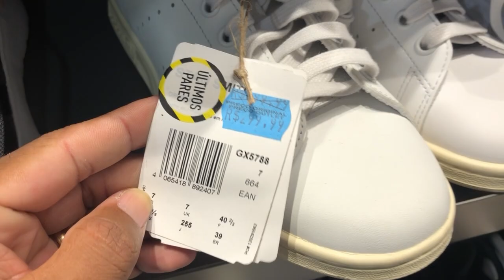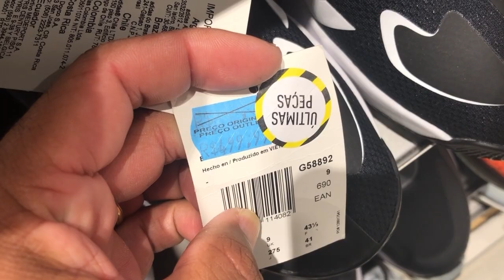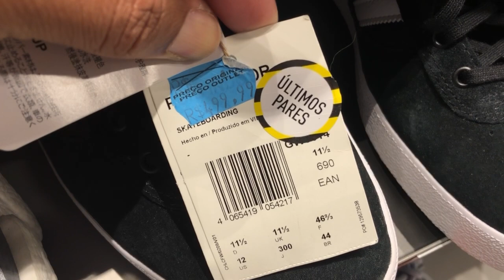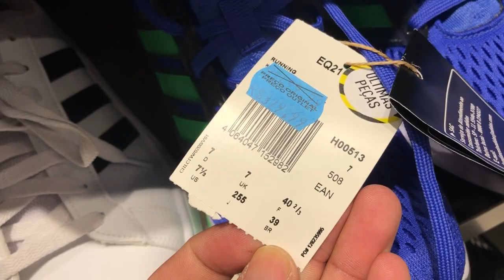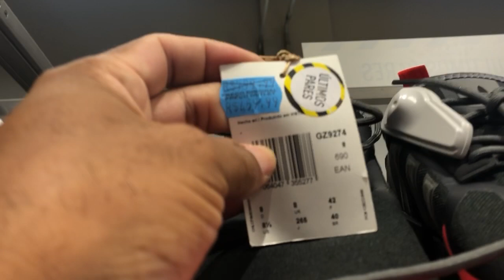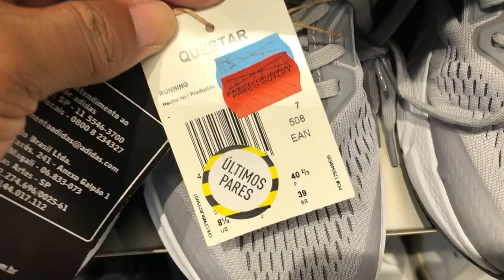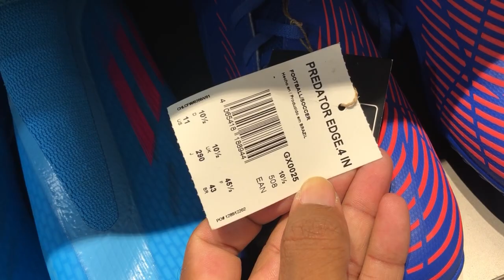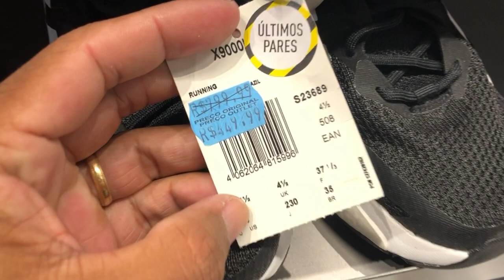TÊNIS BARATO - PRÉ BLACK FRIDAY - NMD - X 9000 - ADIDAS 4D - ZX 2K BOOST - CHUTEIRAS - STAN SMITH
Tênis no Paredão de Desconto - Adidas skateboarding Lucas Puig - NMD - Adidas 4D - X 9000 - Stan Smith
Adidas Outlet
Endereço: R. Domingos de Morais, 193 - Vila Mariana, São Paulo - SP